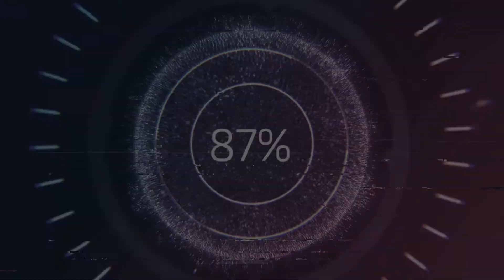Contrataque de Picas Imperiales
Aqui os muestro el clip de una batalla de como contrarrestar a la caballería, muy importante la situación en el mapa y observar bien el espacio-tiempo